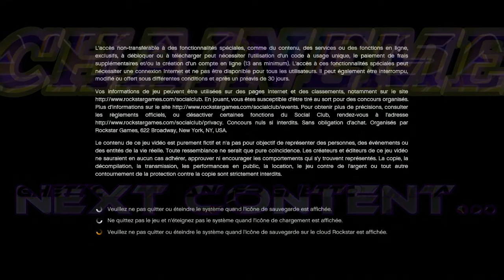NEW MOD SPRX TEAMGATE FREE DOWNLOAD/LIEN GRATUIT/CHANGE STATS PLAYER + WEATHER 1.28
Gta5 online mod MENU TEAMGATE °(Amazing Content Explicit )°
⬇️DOWNLOAD/LIEN ⬇️😀
[GTA5/PS3] Mod Menu Sprx TeamGate v1.0 Ip Grabber | protection RECOVERY ACC - GIVE & REMOVE RP - FREEZE CONSOLE/ Modder Protection [Gratis] / PS3
👉 Open: D.PADRIGHT + R1

VENTE DE PSID CID SURE FIABLE ET PAS CHER ⬇️
MOD MANAGER ELITE N.G.U DERNIERE VERSION THE LAST...1.28
GTA FUCKER 2.5 & ARABIC GUY...
⏩⏩⏩⏩ 🎧 MUSIQUE 🎧 ⏪⏪⏪⏪⏪
DIKA/GUIRRI MAFIA

DE GAMBESTARR
PAR GAMBESTARR
POUR GAMBESTARR

BONNE ANNEE BROW'Z
HAPPY NEW YEAR BROW'Z
                                          °Y.T.C@C/40°